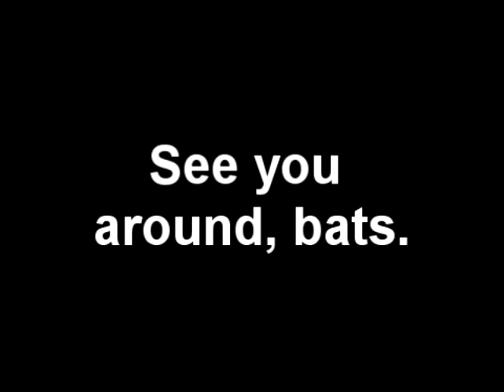Batcam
Bats visit the back patio. Captured automatically using the night vision and motion detection capabilities of a D-Link DCS-5020L network camera.  You can hear the beat of their wings. You can see their beady little eyes.